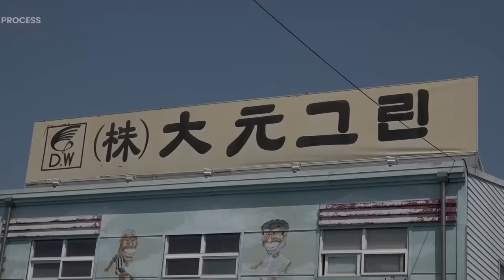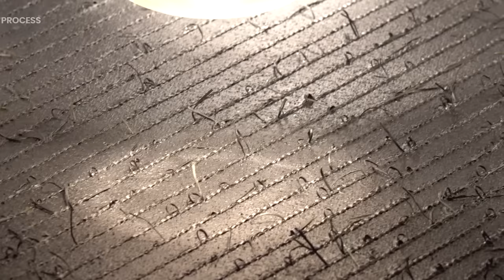Amazing Mass Production Process of Making Artificial Grass in Korea Factory.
📢 Product in Video (Daewon Green)